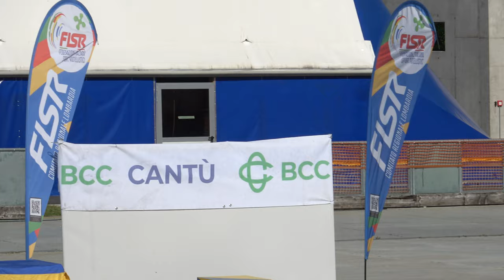Campionato Regionale Lombardia Strada A-J-S-M 2024 - S/M 1 giro sprint, quarti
14 Aprile 2024, Cantù (CO) - Italy.
1 giro sprint. Quarti di finale.

00:00 batteria 1
00:40 batteria 2
01:24 batteria 3
02:05 batteria 4

1 974 BEDON MARCO 310 POL. BELLUSCO 33.288
2 188 BALINI EMANUELE 310 POL. BELLUSCO 33.586
3 668 FIALE MATTIA 3809 A.S.D.BRIANZA INLINE 33.598
4 290 CUBRANICH ANDREA 1290 SKATING RHO 35.466

1 47 RISOLI ANDREA 651 G.P.MOBILI CANTU' 33.709
2 424 BARONI SIMONE 310 POL. BELLUSCO 33.765
3 18 MULLAI ARDIT 3816 REDBLACK R.TEAM 33.809
4 364 QUADARELLA FABIO 310 POL. BELLUSCO 34.030

1 162 COVELLI ALESSANDRO ANTONIO 651 G.P.MOBILI CANTU' 34.032
2 39 CEOLA RICCARDO 310 POL. BELLUSCO 34.035
3 614 DE TOMASI ANDREA MARIA 3809 A.S.D.BRIANZA INLINE 34.193
4 397 MAR SERIGNE BASSIROU 1220 ROTELL.ROSEDA MERATE 34.731

1 970 BOSSI RICCARDO 310 POL. BELLUSCO 34.393
2 53 MERLINI MICHELE 697 A.S.DIL.PADERNESE 34.457
3 212 PROVERBIO SIMONE 651 G.P.MOBILI CANTU' 34.523
4 429 PEDRINELLI SIMONE 310 POL. BELLUSCO 34.990